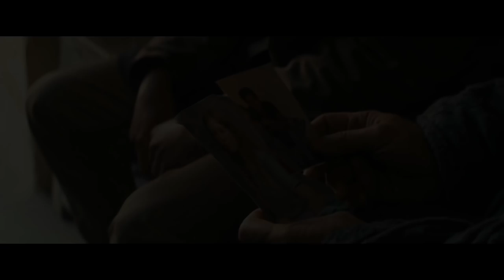Les Cowboys ft. John C. Reilly | Official Trailer [HD]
Les Cowboys Official Trailer directed by Thomas Bidegain [Drama]

Starring François Damiens, Finnegan Oldfield, Agathe Dronne and John C. Reilly

A vast prairie, a country and western gathering somewhere in the east of France. Alain is a central figure in this community. He’s dancing with his daughter Kelly, 16, as his wife and their young son, Kid, watch from the sidelines. But on this day, Kelly disappears, and the family falls apart. Alain embarks on a relentless search for his daughter, even though it costs him everything and takes him to some far-off places. Dark unsettling places, where his sole support is Kid, who sacrifices his youth to accompany his father on this seemingly endless quest.